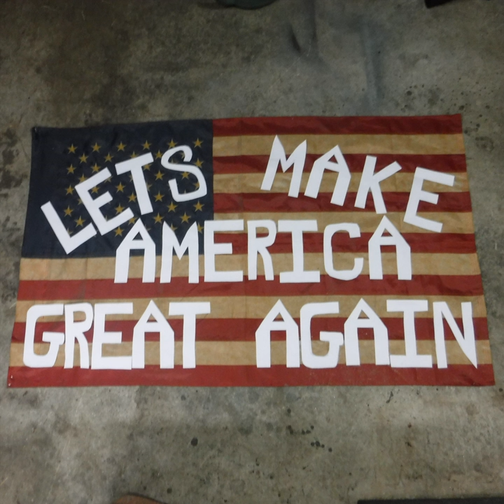Let's Make America Great Again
Let's Make America Great Again · Paul Christopher Worrall